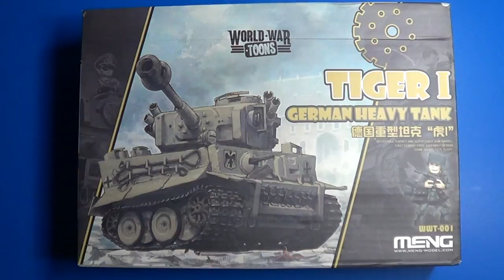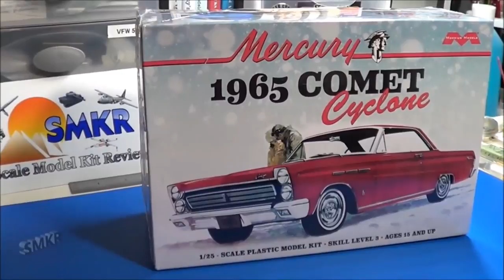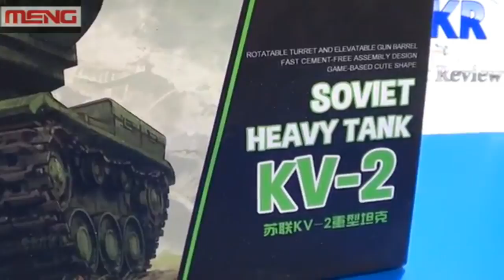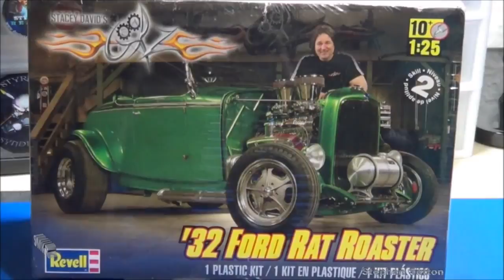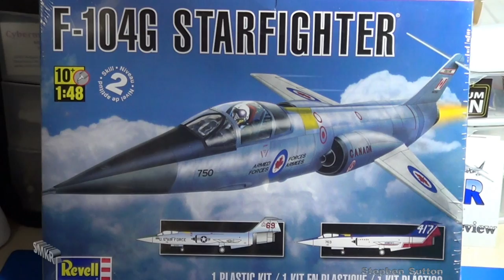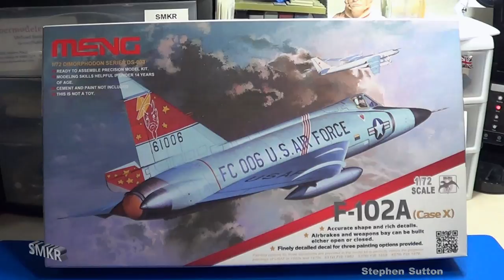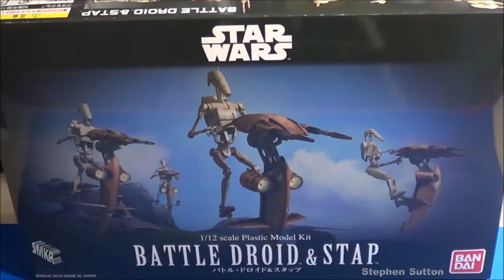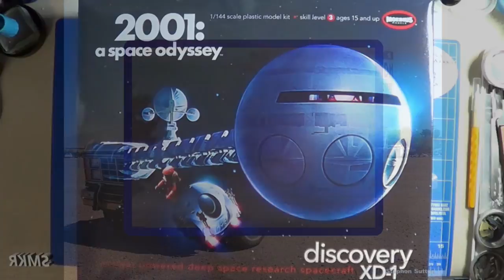2017 SMKR Year in Review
2017 Year in Review
Over 8 months of uploads and live feeds.